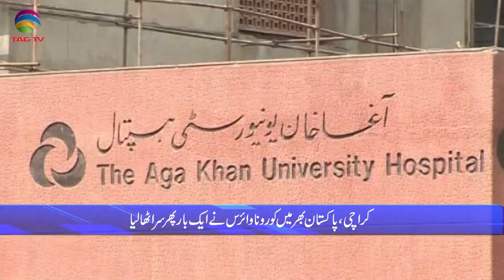Pakistan News Bulletin with Waqar Hussain, July 30, 2021